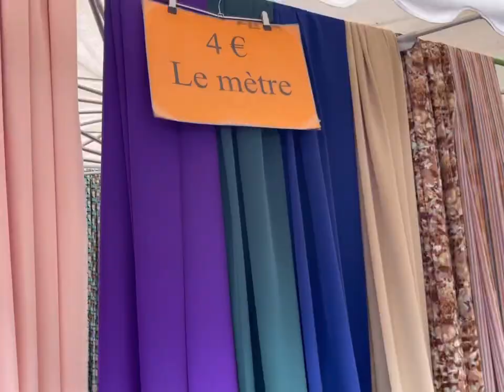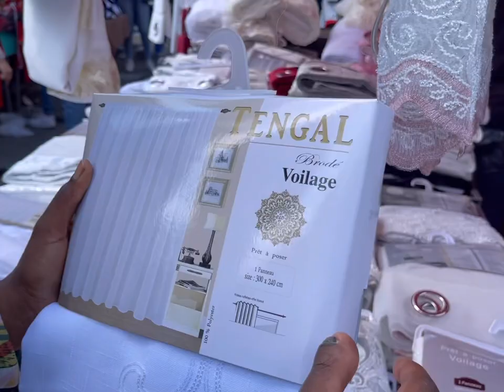Vlog UN TOUR AU MARCHÉ DE JEUDI✨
Un petit tour au marché de jeudi à Molenbeek-saint-Jean